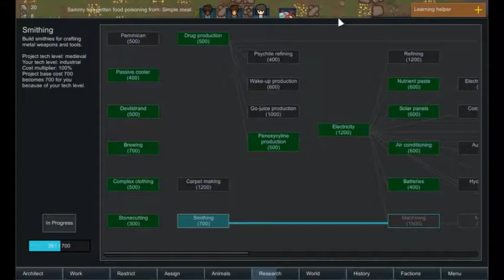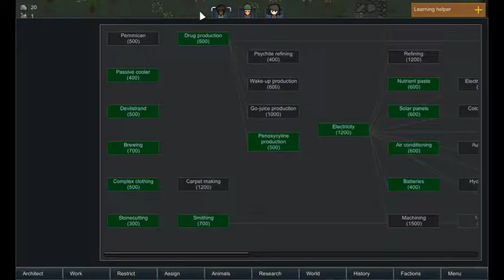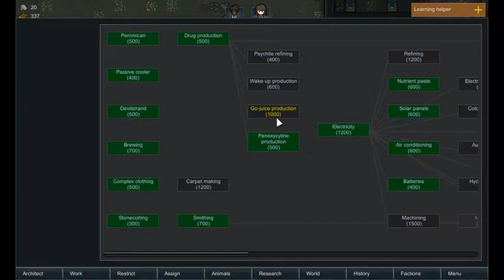RimWorld Alpha 16 – Wanderlust | Phoebe Chillax #5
Let's Play RimWorld! There are a ton of updates in Alpha 16.